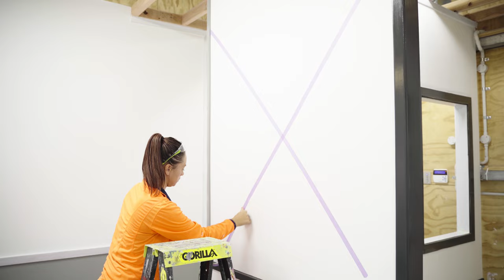Preparing for your Painting & Decorating Off-Job training course at Unitec - Auckland